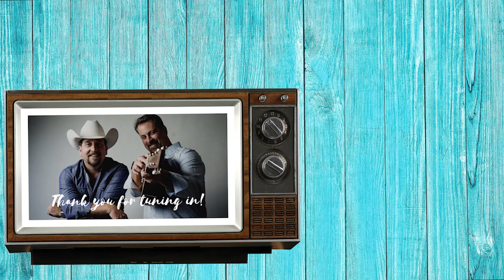Christmas Truck Time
Wil is in a rush today, panic has set in as christmas has snuck up on him.